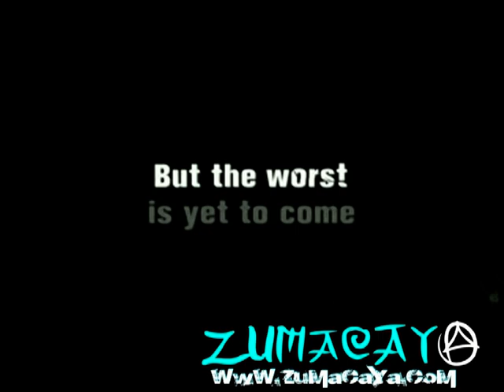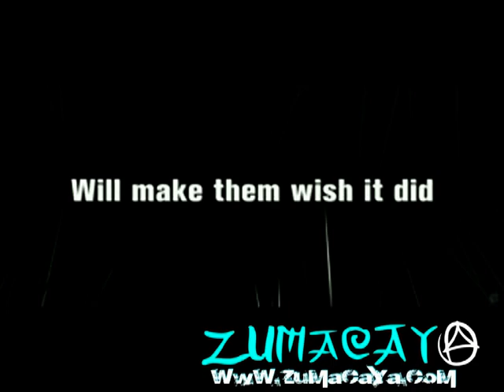Splinter Trailer ( HQ )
A young couple has retreated to the wilderness for a romantic camping weekend-but the trip quickly spirals into a nightmare when they are car-jacked by an escaped convict and his girlfriend. Thrown together by chance, no one can imagine the terrifying horror that awaits the two couples at a remote and isolated gas station. Genre: Horror Director: Toby Wilkins Cast: Shea Whigham, Paulo Costanzo, Jill Wagner, Rachel Kerbs
Trailer de la película en español

TITULO ORIGINAL:Splinter
GENERO:Terror
PAIS:Estados Unidos
DURACION:90 Minutos
AÑO:2008
DIRECTOR:Toby Wilkins
GUION:Toby Wilkins, Kai Barry y Ian Shorr
INTERPRETES:Charles Baker, Jill Wagner, Paulo Costanzo y Shea Whigham
PRODUCTOR: Ted Kroeber y Kai Barry
FOTOGRAFÍA: Nelson Cragg
MONTAJE: David Michael Maurer
UPLOAD: alf

SINOPSIS: Una jóven pareja, recién casados, se resguardan de un voraz parásito mutante en una gasolinera. El parásito transforma a sus víctimas en unas máquinas mortíferas. La pareja deberá establecer amistad con un ex-convicto fugado de la cárcel, para poder, juntos, acabar con el extraño ser.
english

Deutsch
العربية
Български
Cat
Česky
中国
한국어
Hrvatski
Dansk
Slovenčina
Slovenščina
Español
Suomi
Français
Γαλλικάעברית
Nederlands
English
Italiano
日本語
Lietuvių
Norsk
Polski
Português
Română
Русский
Српски
Svenska
Українська